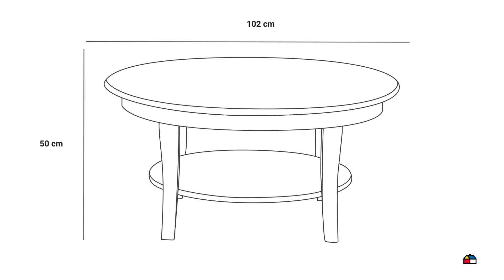3502929 MESA CENTRO ADA 102X102X50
MESA CENTRO ADA 102X102X50